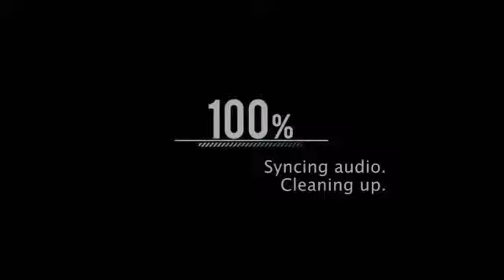Newt || Who is in control? [ TDC Spoilers ]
Honestly, it hurt me to make this video. Newt is my favorite character, I'm never going to forgive James.

Newt is my angel.

Fandom:The  Maze Runner, Trilogy
Character: Newt (Thomas Brodie-Sangster)
Song: Control by Halsey